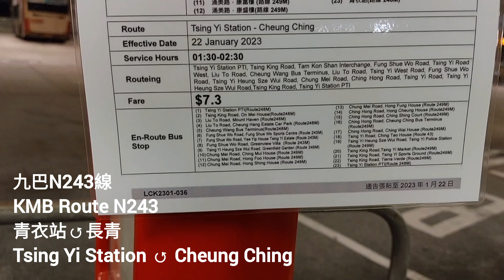[Happy Lunar New Year] 九巴N243線 縮時行車片段 青衣站↺長青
新界特別巴士路線（通宵服務）N243，由九巴營辦，循環來往青衣站及長青，依逆時針方向途經長宏邨、青衣邨及青衣南後，沿青敬路返回青衣站。

此路線只於農曆年初一、聖誕節及元旦凌晨提供服務，以配合港鐵於該等日子通宵行駛。

歷史
開辦背景
每逢大型節日（如中秋節、聖誕節、元旦、農曆新年），港鐵主要路綫均提供通宵服務，方便市民歡渡佳節後回家。不過，青衣站地處青衣島北部，與島上各大屋苑有一段距離，尤其青衣南及西部的屋苑為然。現時接駁島上各大屋苑的巴士、小巴路線尾班車卻一直未能與港鐵「時間對點」銜接，即使居民在深宵時份乘搭港鐵返抵青衣，亦要另行坐的士回家。

2018年中秋節翌日（2018年9月26日），港鐵同樣提供通宵服務，但由於接駁青衣島上各屋苑的248M及249M線當時青衣站尾班車開出時間為00:50，在九巴沒有特別延遲該兩線尾班車時間下，深宵返抵青衣站的居民只能乘搭的士回家，導致青衣城地下的士站一度大排長龍，高峰期有超過五十人輪候的士，平均等候十多分鐘才能登車。

事件令地區人士關注青衣島上深宵接駁交通的問題（尤其於大節日為然），更積極爭取在港鐵提供通宵服務的日子，開設由港鐵站往來青衣島上各屋苑的深宵巴士服務，以減少對的士的倚賴。訴求最終獲得九巴接納，在2018年12月向區議會呈交諮詢文件，建議開辦於大節日凌晨行走的深宵巴士路線N243，於248M線收車後提供五班單向服務，由青衣站開出，依248M線走線前往長宏，然後返回楓樹窩路，再依243M線相若走線至青康路，並以青衣路「長青邨青桃樓」站為終點。

路線改動沿革
2018年12月25日：N243線投入服務，於聖誕節、元旦及農曆年初一凌晨提供服務。

2019年9月14日（中秋節翌日）：九巴一度發出通告及新聞稿表示此路線會於當日凌晨提供服務，但港鐵其後臨時決定當晚不提供通宵服務，最終此路線未有於當晚服務。

2020年1月25日：改以循環線形式運作，青衣站為總站，長青為循環點。

2020年12月25日至2023年1月1日：受新型冠狀病毒疫情影響而未有提供服務。

途經：青敬路、担杆山交匯處、楓樹窩路、青衣西路、寮肚路、長宏巴士總站、寮肚路、青衣西路、楓樹窩路、青衣鄉事會路、涌美路、青康路、青衣路、青衣鄉事會路及青敬路。

青衣市中心
1.青衣站
青衣北
2.長安邨安湄樓
青衣（寮肚山）
3.曉峰園
4.長亨邨停車場
5.長宏巴士總站
青衣市中心
6.楓樹窩體育館
7.青衣邨宜業樓
8.綠悠雅苑
9.翠怡花園
青衣南
10.長青邨青梅樓
11.長康邨康富樓
12.長康邨康盛樓
13.長康邨康豐樓
14.長康邨康祥樓
15.青盛苑
16.長青巴士總站
17.長青邨青槐樓
18.長青邨青桃樓
19.青衣警署
青衣市中心
20.青衣街市
21.青衣運動場
22.盈翠半島
23.青衣站

車牌：TF 6239
拍攝日期：22/01/2023
倍速：8.8x
預計行車時間：40分鐘
實際行車時間：27分鐘